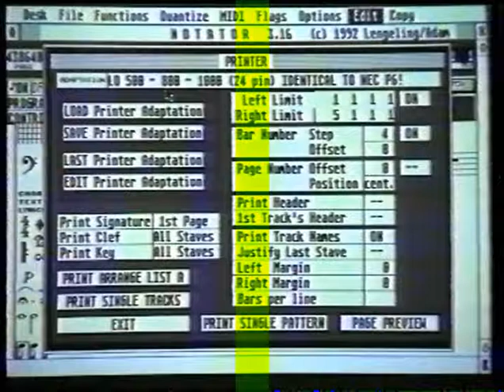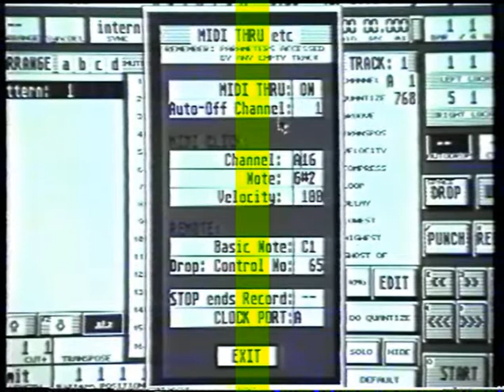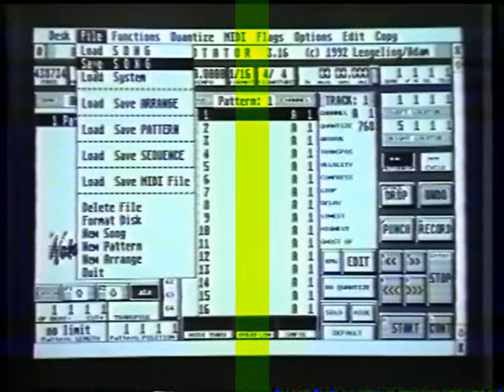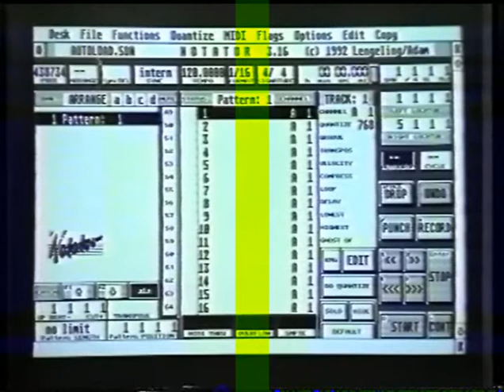Notator tutorial 00 intro - segment 4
The fourth segment of part one of the Notator video training manual.
Midi click. Save song.